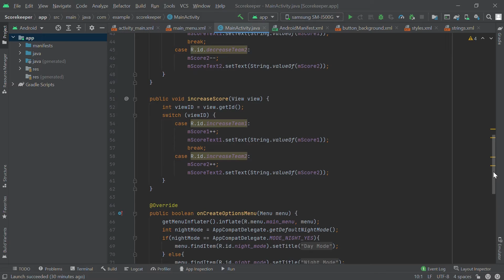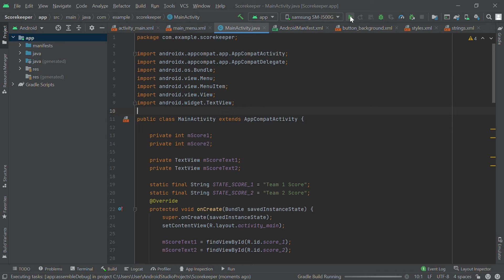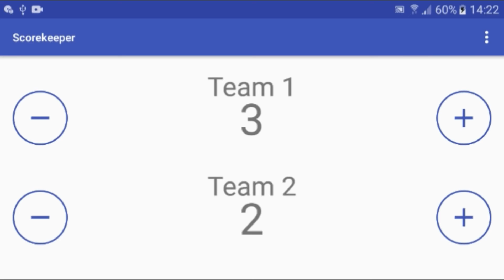05.1 Drawables, Styles, and Themes - Codelab (2021)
Tugas 05.1 Drawables, Styles, and Themes - Codelab (2021)
Nama : Trievanni Chantika
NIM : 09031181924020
Kelas : SIREG 5